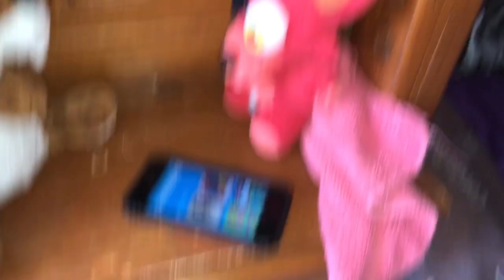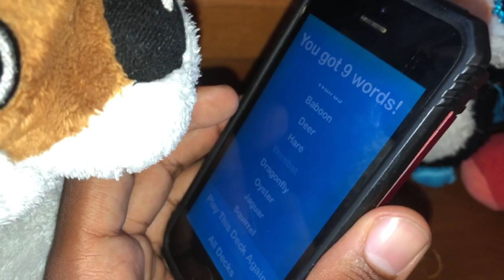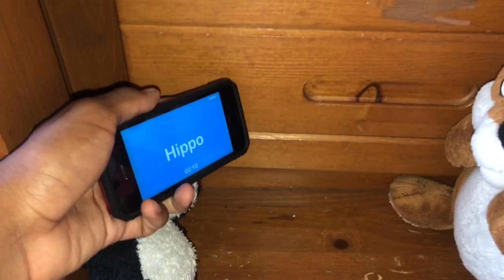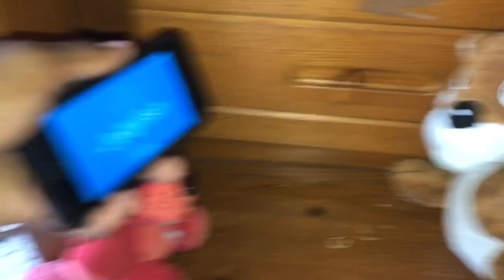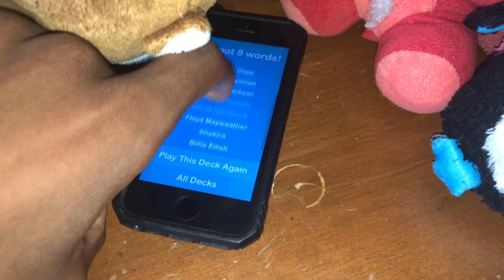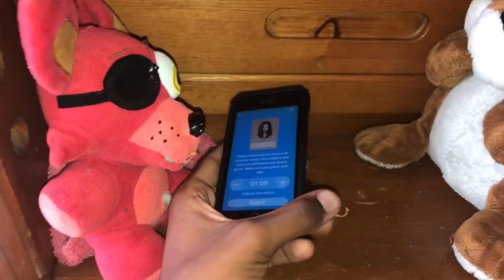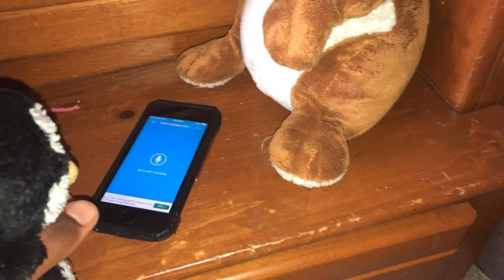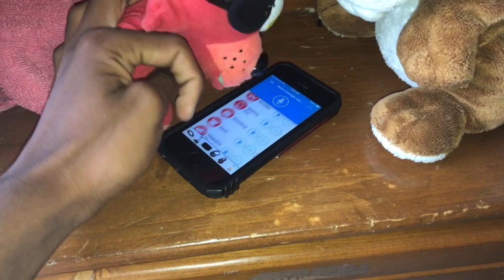The Toys Show | Heads Up!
Fornit, Wade, and Sly play Heads Up!